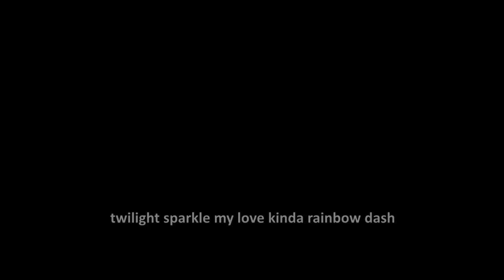Part 1 HTS588 Collab